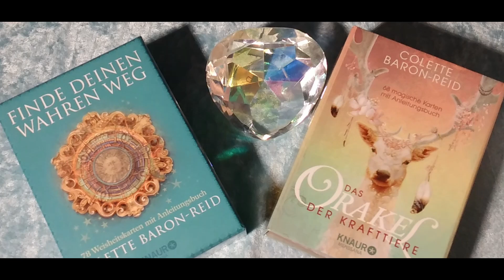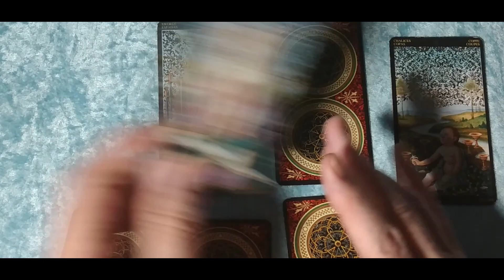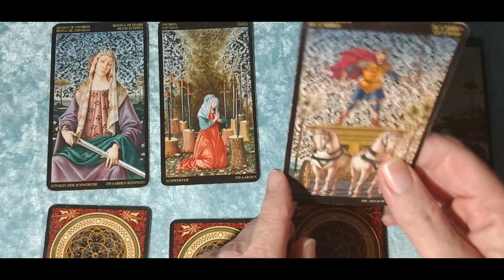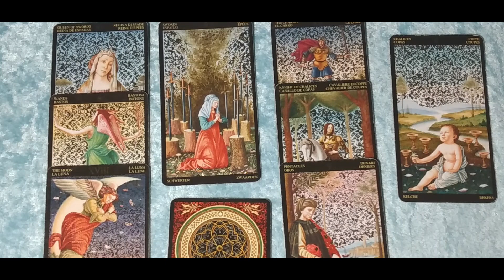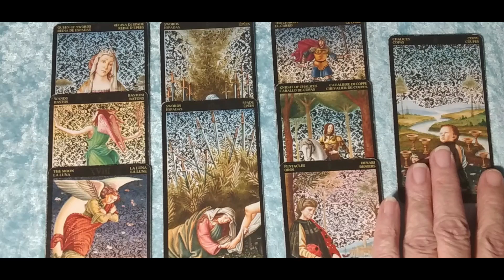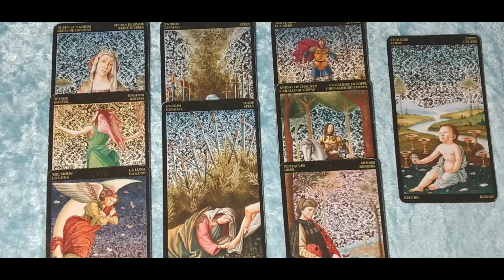Taroskop Steinbock Beziehungen KW25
Beziehungen
Intro 00:07
Karten 02:31